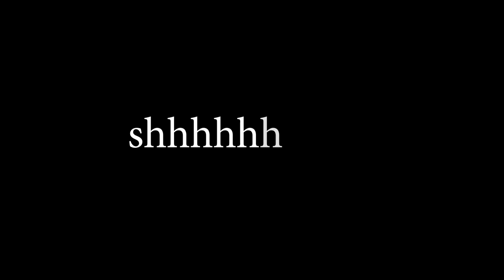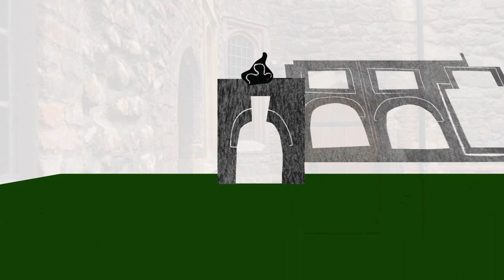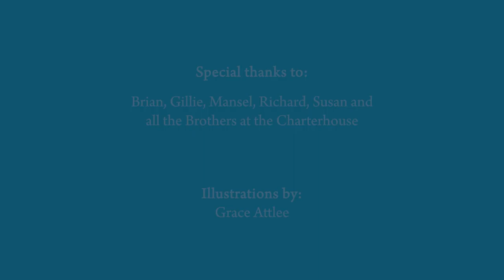The Charterhouse: A Home of Many Kinds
A short introduction to the stories and history of the Charterhouse for young people and teachers, narrated by three of the Brothers - and produced for us by ACAP Films